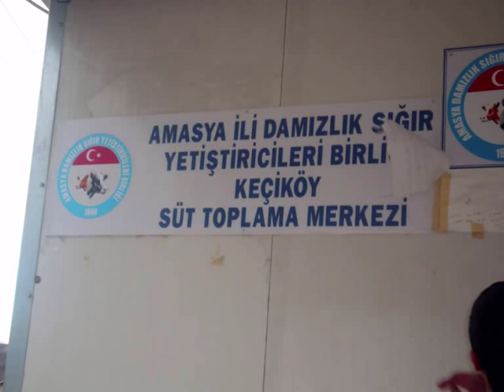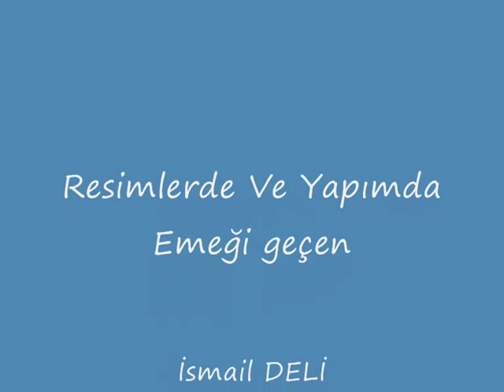keçiköy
Keçiköy  tanıtım 1